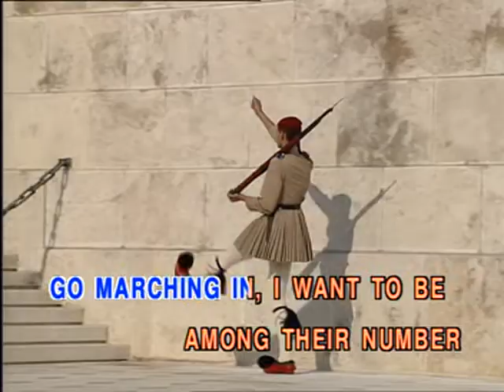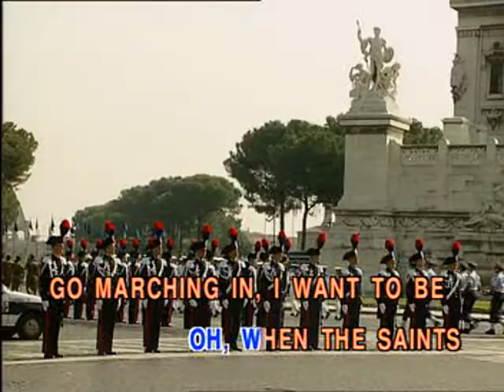1-10 เพลงเด็ก Children song Karaoke - When the saints go marching in